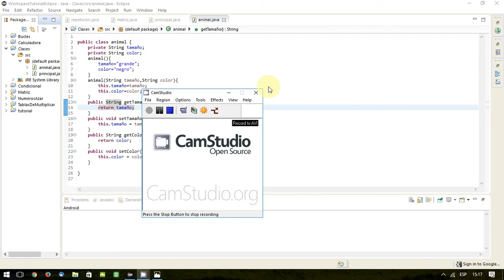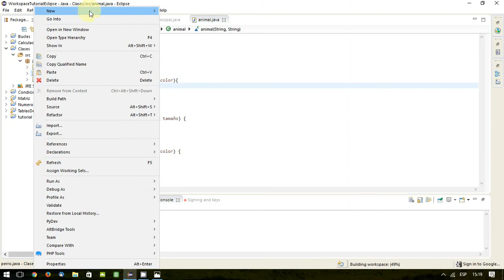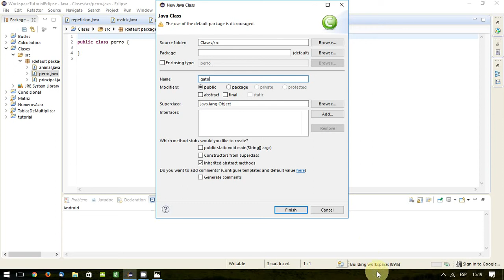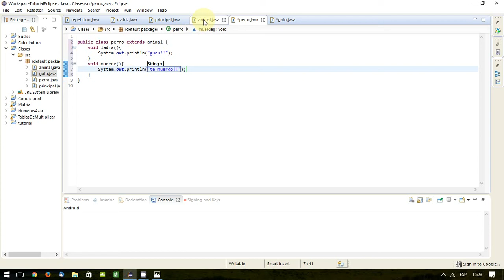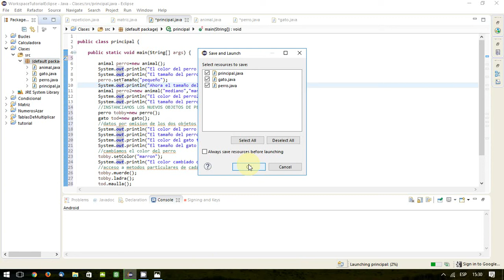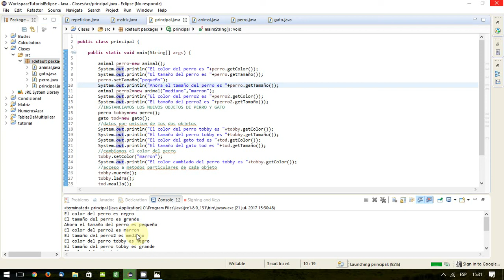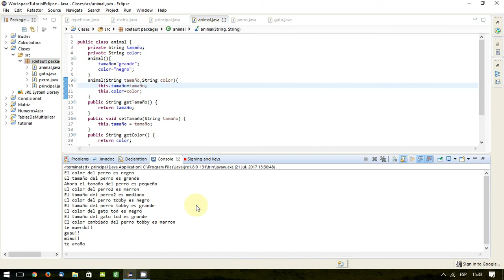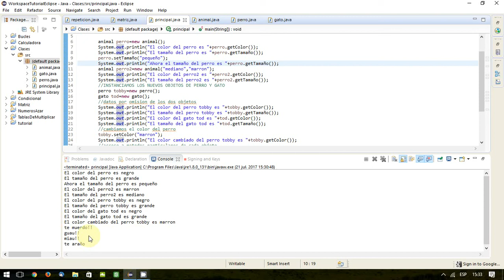12 Java. Herencia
Vemos como crear objetos de una clase hija que hereda de la clase padre, obteniendo sus propiedades y metodos generales junto con los particulares o propios de la clase hija.